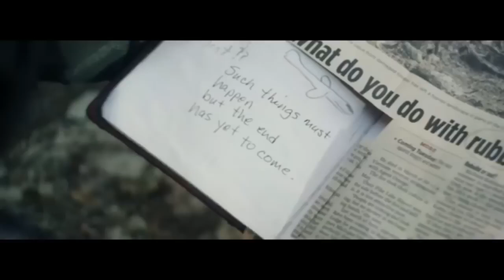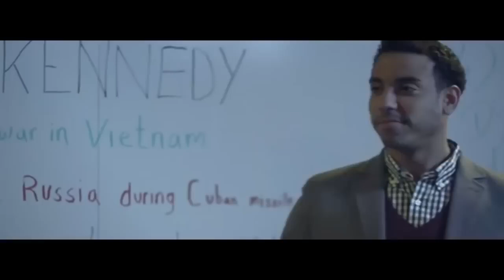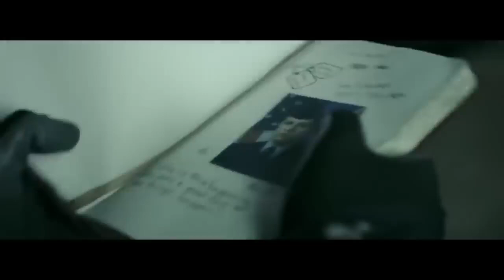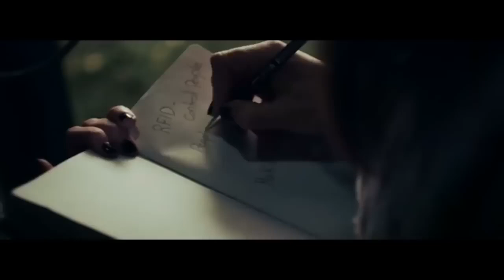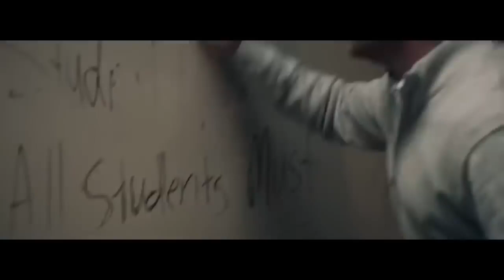ENG /APOCALYPSE WAR / FREE FULL MOVIE.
This action-packed film will keep you on the edge of your seat with its thrilling plot and intense battle scenes.